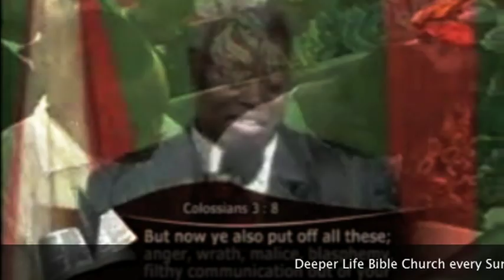THE NEW MAN,ON THE KINGS HIGH WAY ( PART 1) 2 BY PAS. W.F. KUMUYI